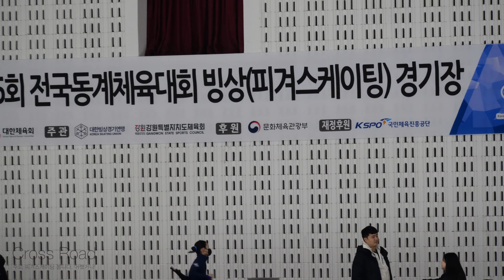한휘린ㅣFS 09ㅣ(W30704) 여자 15세 이하부 싱글D조ㅣ2024-02-20 동계체육대회 1일차ㅣ강원 0897ㅣ강릉중학교 1학년